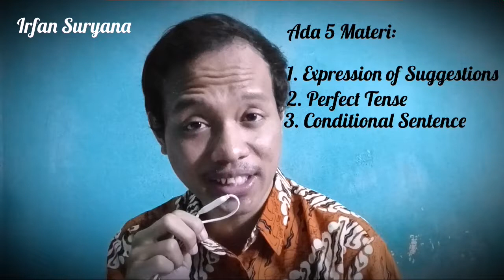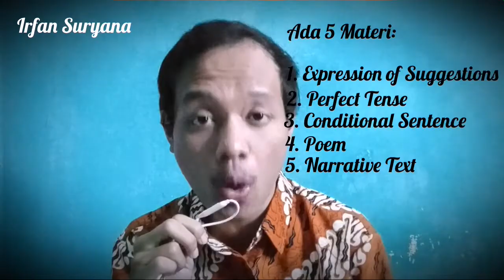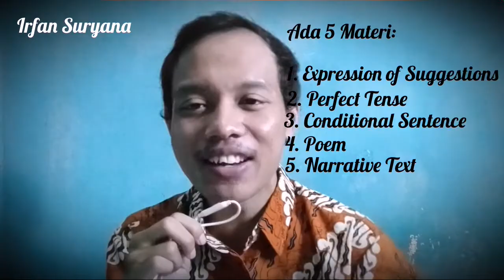Rangkuman Materi Bahasa dan Sastra Inggris SMA Kelas XI Semester 1 (Ganjil)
Welcome to this class.

In this meeting, we will know about materials that we will learn together during the first semester. Here are the materials:
1. Expression of Suggestion
2. Perfect Tense
3. Conditional Sentence
4. Exploring Poem
5. Narrative Text